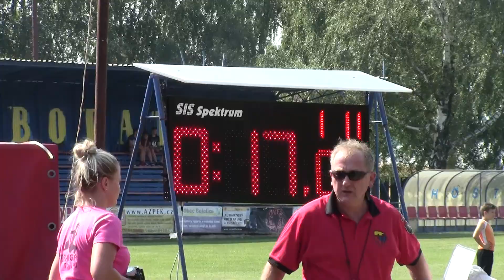Prchalov A v Bolaticích 5.8.2018